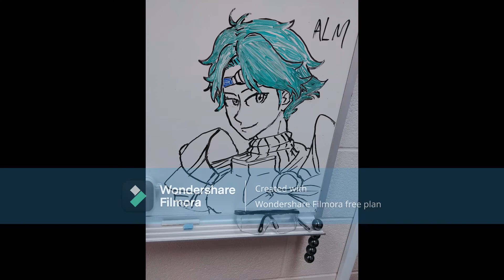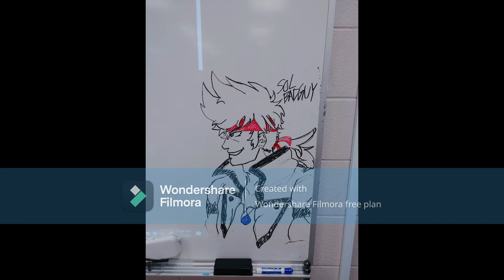2021 Art Portfolio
2021 was a terrible year for many people, but for me, It was a very productive year. I learned more about myself, strengthened my bonds, and took my first art commission. I made a lot of art this year, I would like to try and make these portfolio videos, to not only help me find more work but also keep track of how I've grown as an artist. This video is all of the art I could find that I did this year.

(Pardon the watermark, my usual program heavily compressed the art, so I had to find a new program to use)

Timestamps:
0:09 - Landscape Practice (Mechanical Pencil)
0:19 - Ori Sketch (Black Ink Pen)
0:29 - Full Body Practice and Design Altering of Kliff and Kein (Fire Emblem) (Mechanical Pencil)
0:38 - Light Shading Practice (2H, HB, B pencils, Mechanical Pencil)
0:46 - Full Body Practice of OCs and Female Forsyth (Fire Emblem) (Mechanical Pencil)
0:56 - Full Body Practice 2 of OC, Anna, and A! Tiki (Fire Emblem) (Mechanical Pencil)
1:06 - Drawing of my cat, Minerva (Variety of Pencils and Black Pencil Crayon)
1:16 - Windowed Nostalgia (Fine-Tip marker, Pencil Crayon,  Variety of Pencils, Sharpie marker, and Goulash Paint)
1:25 - Floppa Fragments (Acrylic Paint)
1:35 - Conflicting and Confusing Winds (Metallic Paint, Markers, Ink, Pencil, Acrylic Paint, and Pastels)
1:43 - TerminalMontage Ike (Whiteboard Marker)
1:50 - Alm (Fire Emblem) (Whiteboard Marker)
1:58 - Sol Badguy (Guilty Gear) (Whiteboard Marker)
2:06 - Drawing of my Teacher (Variety of Pencils and Mechanical Pencil)

-Digital works-
2:21 - Ike Bust (Fire Emblem)
2:32 - Kein Neutral. I was planning on making FEH art for him but never finished.
2:39 - Disrupted Reading (Kliff Fire Emblem)
2:50 - An Attempt at Using a Neon Colour Palette (Kliff Fire Emblem)
2:59 - Crisp Mountain Air (Growlithe Pokemon)
3:17 - The Power of Friendship (Nintendo Radio Community)
3:27 - Outcast
3:39 - On the Shore of Life
3:48 - The Coolest Turtle I Know (Turbo Turtle as Squirtle, Pokemon)
3:58 - !Defuse
4:08 - To an Amazing Community (Nintendo Radio Community)
4:18 - Limited Colour Palette Ephraim (Fire Emblem)
4:28 - Infernal's Pride
4:40 - Kliff's Pride
4:49 - Kliffiroh, based on a joke (Fire Emblem and Final Fantasy)
4:59 - The Banner. My first commission and the YT Banner of Henriko Magnifico
5:10 - Showdown in Another Game (Kliff as Kliff from Guilty Gear, Kein as Ky also from Guilty Gear)
5:21 - TerminalMontage Style Deliverance (Fire Emblem)
5:29 - Kliff got a Refine!!! (Fire Emblem Heroes)
5:45 - Greggles Likes His "Potions"
5:53 - 3 Years in the Running (Nintendo Radio Community)
6:03 - Happy Holidays from Small Chat
6:12 - Happy Holidays from Nintendo Radio

-CNC-
6:28 - Zofia Emblem on Lexan
6:36 - Guilty Gear -STRIVE- Logo on Wood
6:45 - Guilty Gear Xrd Logo on Wood

-Fire Emblem Music Collection ~Faith & Engagement~ Piano:
Victory is Near
Performed by Keiko

-Sounds of Fire Emblem from Cipher Caravan – Galeforce:
Chapter 2: Disturbance in Agustria
Performed by Hiroki Morishita and Takeru Kanazaki

-Persona 3:
Bonds